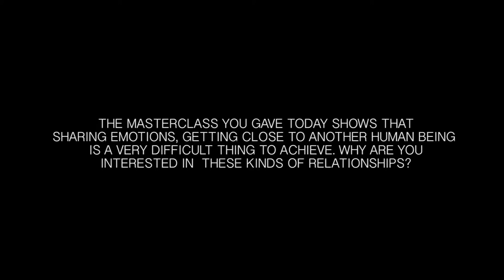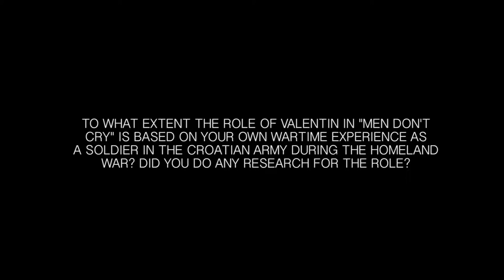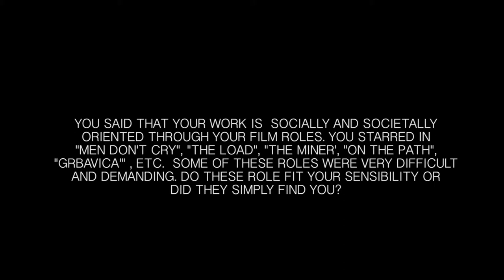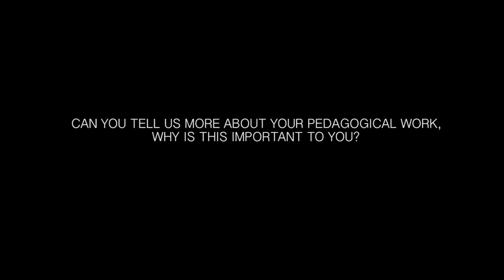Eastern Neighbours Film Festival -10th edition, 6-11 November 2018: Interview with Leon Lucev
It was a great pleasure to speak to renown Croatian actor Leon Lucev, the main character in two films that had their Dutch premiere at ENFF 2018: 'MEN DON'T CRY' and 'THE MINER', on Tour in Amsterdam.